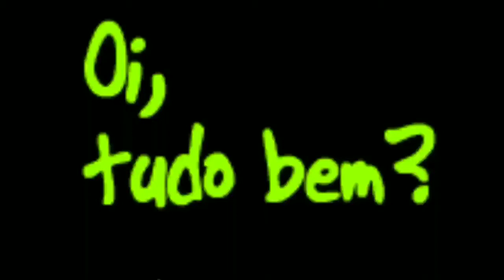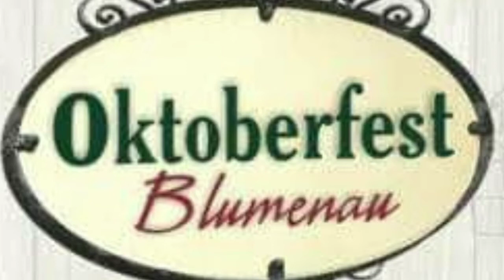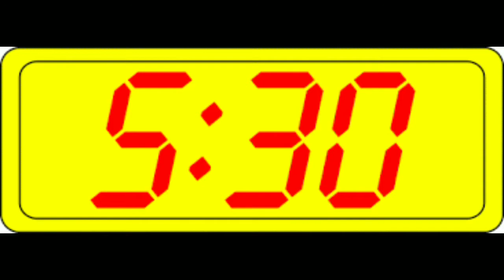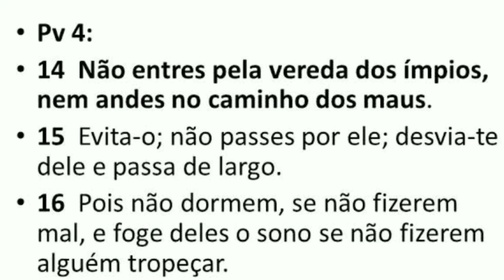1 T E: 09 - Testemunho Cristão para Jovens: Não siga a Multidão